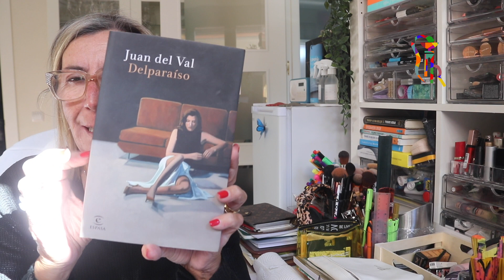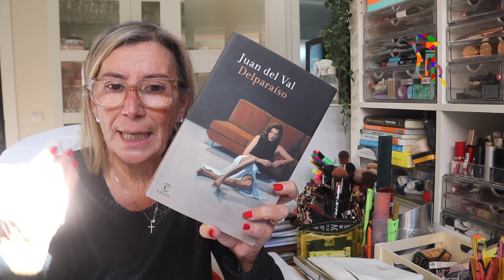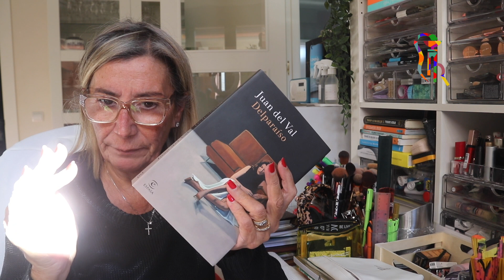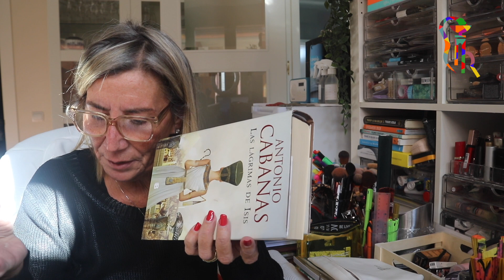LECTURAS DEL VERANO PARTE 2